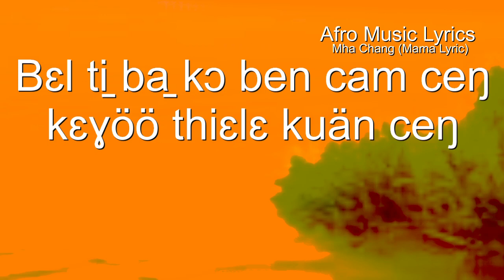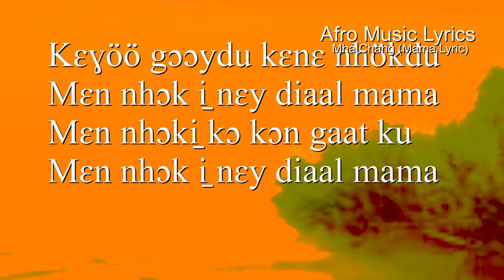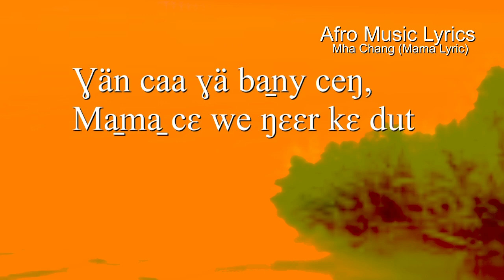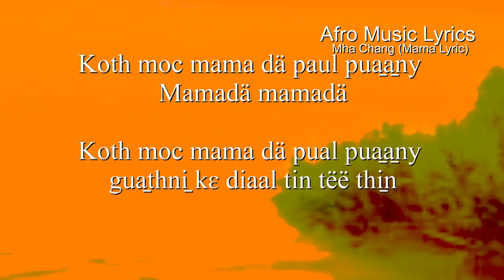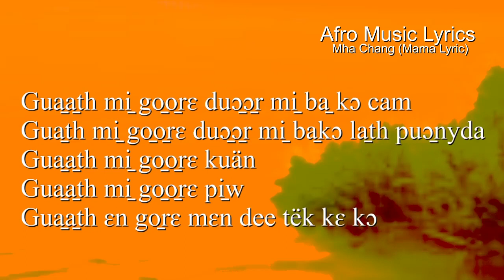mama by mha chang music (mha chang music lyric)